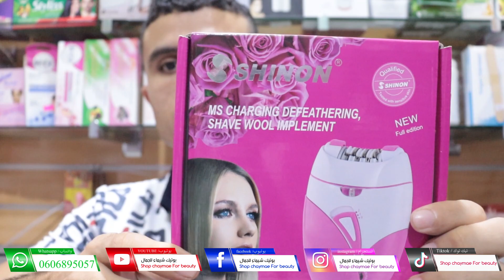ماكينة حلاقة نسائية رقم واحد في المغرب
ماكينة حلاقة نسائية رقم واحد في المغرب لي جميع مناطق الجسم